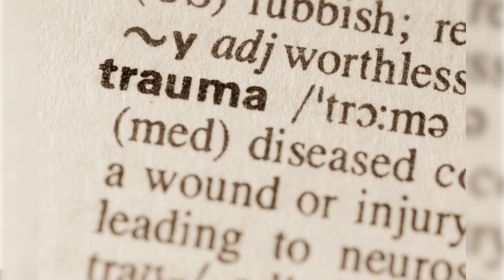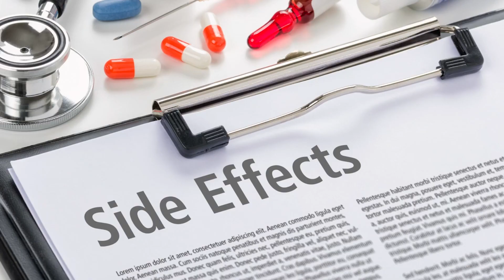Смена пола поставлена на поток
В Казахстане узаконили смену пола. Теперь детям будут промывать мозги

Сделала перевод истории Сидни Райт, чтобы у нас не оставалось иллюзий. Девушка, ставшая в 17 лет жертвой гендерной пропаганды, рассказывает, как загубила свою красоту и здоровье. Как попала на гормональный конвейер. Похоже, врачам было на нее наплевать, они гнались исключительно за показателями, поставив назначение гормональных инъекций на поток.

А нам рассказывали, что в Казахстане парню очень сложно стать девушкой, что он, бедный, мучается, проходя изматывающие медкомиссии. Поэтому, дескать, процедуру нужно упростить. И вот ее упростили. Теперь ждите повторения американского сценария.

Трансгендерные трагедии - повседневная реальность либерализма. Изуродовав свое тело, молодые люди рано или поздно осознают, что совершили ошибку. Но назад пути нет.

Как бы дико это ни звучало, но все чаще появляются свидетельства о том, что депрессии лечат сменой пола. В юности все так или иначе ищут себя. Этим и пользуется гендерная фарм-система. По новым правилам ВОЗ, внутренние метания, сомнения и неудовлетворенность признаются заболеванием, тогда как желание сменить пол считается нормой. Поэтому избавление от вторичных половых признаков во многих "цивилизованных" странах плевое дело - все равно, что к стоматологу на прием сходить - зуб удалить.

А с какой стати школьник вообще должен думать в этом направлении? Если не вести разрушающую психику пропаганду, если на школьных уроках не рассказывать о гендерных извращениях и суицидах, то и проблем у детей не будет. На самом деле, подросткам есть, чем заняться.

Оставьте наших детей в покое.